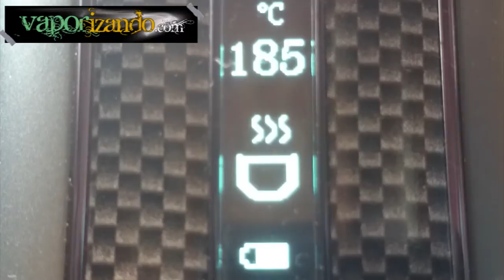Vaporizador Ascent - Temperaturas /// Ascent vaporizer - Temperatures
Mostramos cómo es la vaporización de una picadura de hierbas secas a diferentes temperaturas, desde 185ºC hasta la máxima potencia en intervalos de 5ºC.

Y en este otro enlace podrás leer información sobre el vapo, comentarios y opiniones de diferentes usuarios

We show the vaporization of dry herbs at different temperatures, from 185ºC to 221ºC.

Click on link if you want to read information and comments about this vape